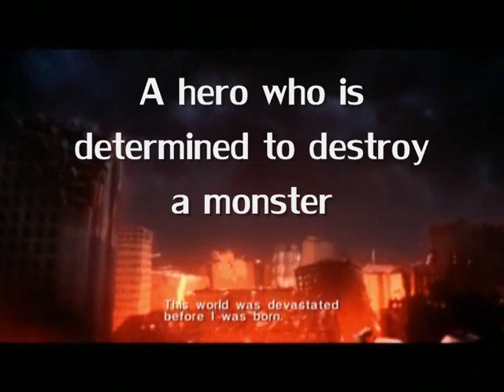Sonic the hedgehog-The Movie Trailer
AW MA GAWD!
Look at it look at it -points-

This is not supposed to be a sad joke, its jsut something I made and wanted to show you guys, so no offensive comments ok?
Ok so I finally got round to doing this, believe it or not it took quite a bit of effort to add in all the sound effects and stuff. I picked my fave ever epic song "All the strange strange creatures" And used the begining sequence of it for my trailer because the full song is actually like 3 mins long.
The song is actually made for the doctor who trailers XD perfect for my home made sonic one.The title at the end actually says sonic and the black knight, but I thought the pic worked well.
if you want the full version of the song, bear in mind its live (but its the better version ^_^) click the link. NOW! (BUT BEWARE OF THE CYBERMEN!)

Enjoy, and pleas please comment, its nice to hear what people think of your hard work.

Sonic, shadow, silver, mephiles and all related characters are (c) Sega/sonic team (I owe you one guys, keep up your work, even though you may have a few ups and downs you always come back with something great)